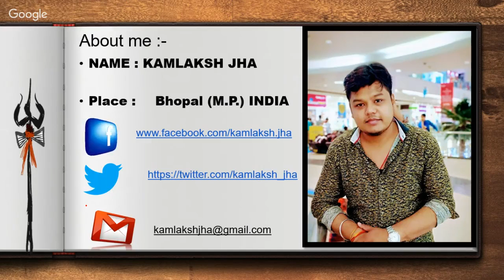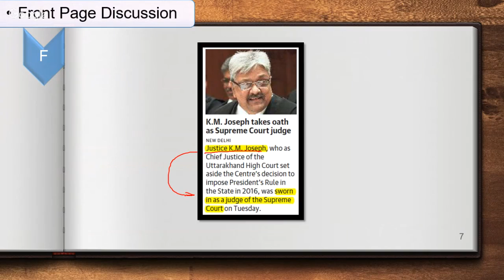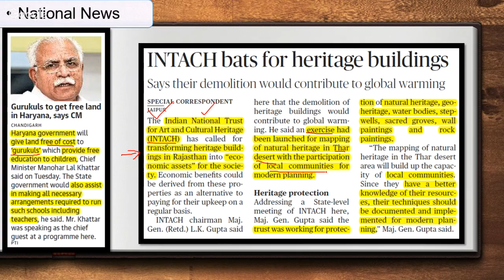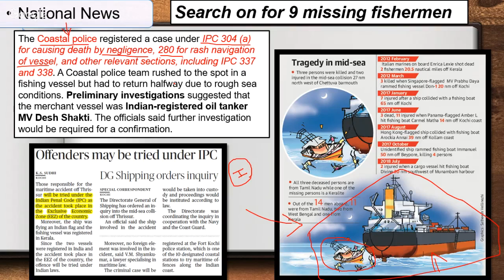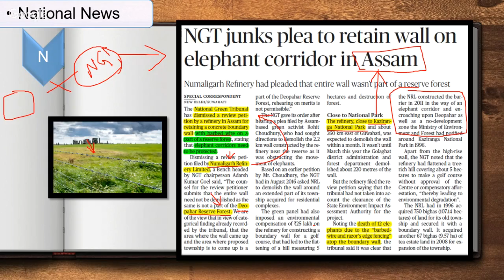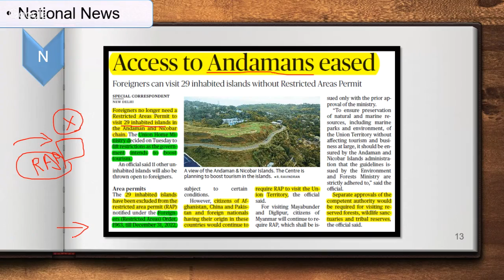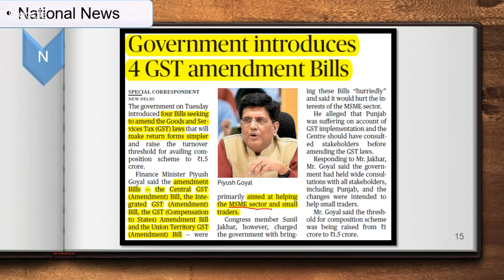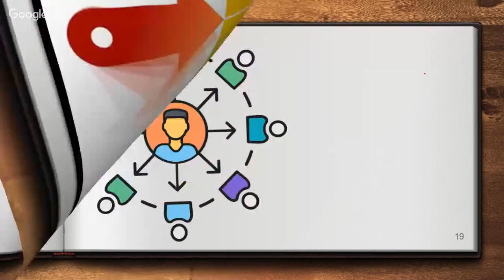08-08-2018 THE HINDU NEWS ANALYSIS - CURRENT AFFAIRS | UPSC | IAS | SSC | NABARD | SBI | RAILWAYS